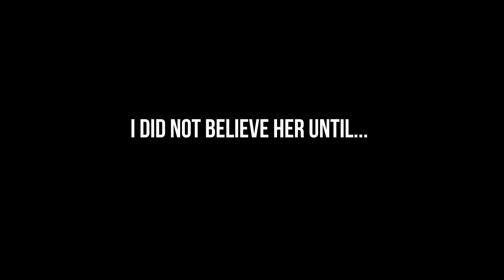BOYFRIEND RATES MY HOTTEST CHRISTMAS COSTUMES!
My Boyfriend Rates my HOTTEST Christmas costumes!